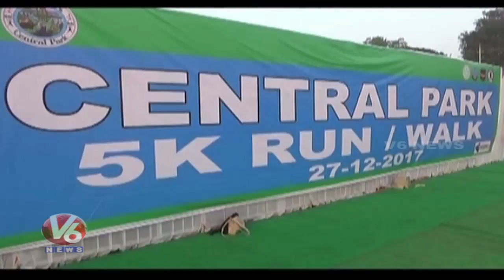Minister Thummala Nageshwar Rao Flags Off Central Park 5K Run In Bhadradri Kothagudem | V6 News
Minister Thummala Nageshwar Rao Flags Off Central Park 5K Run In Bhadradri Kothagudem.